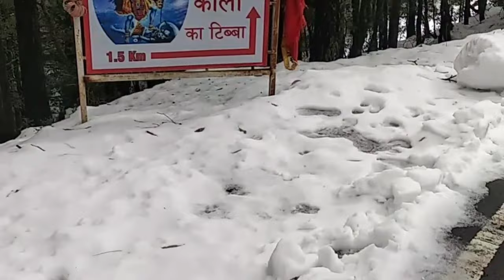Friends 🍁 भाई भाभी💓 का कमाल का डांस 💓पूरा देखना।💖My 1st vlog🍁